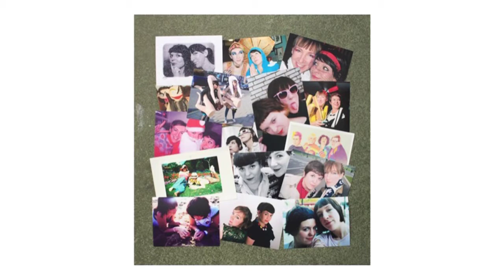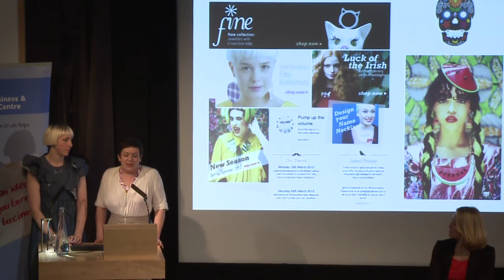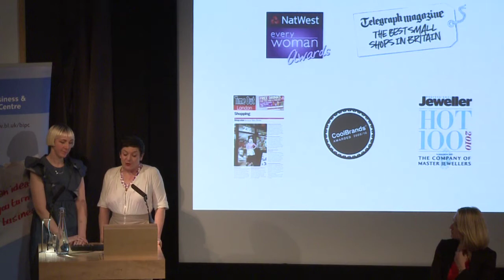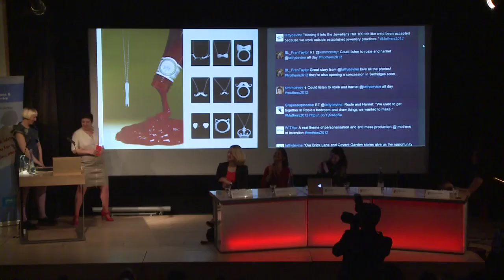Tatty Devine - Inspiring Entrepreneurs: Mothers of Invention 2012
Rosie Wolfenden and Harriet Vine are the founders of Tatty Devine talk about their distinctive designs and how it has made them brand leaders. In 2011 they had a boom year, with a £1 million turnover and kick started 2012 with opening a Selfridges pop up shop which launched their new silver label. The two London Tatty Devine boutiques are located in Brick Lane and Covent Garden.

They are independently run and design every piece, 99% of the jewelry is made by hand in their workshops (based in London and Kent).Their custom-made jewelry has been worn by everyone from Claudia Schiffer to Jessie J.